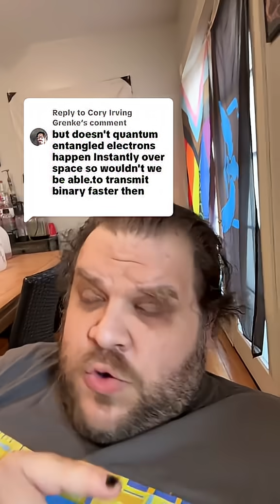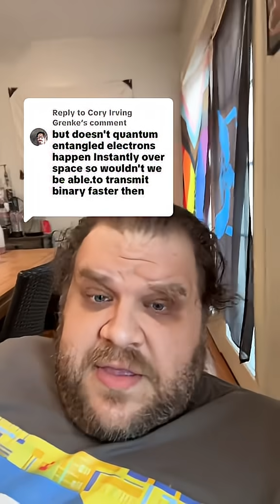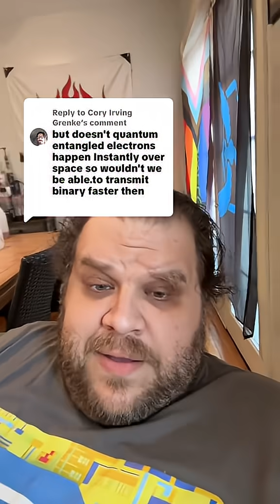quantum entanglement transmits no information